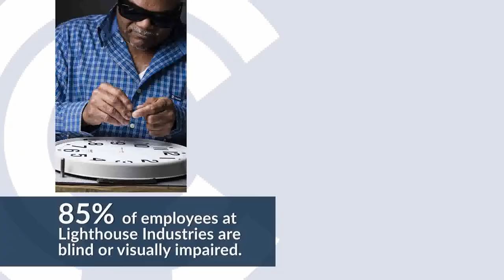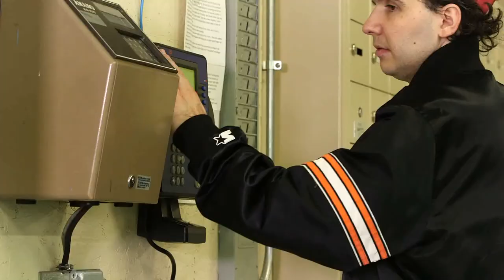Meet Nick, employee of Chicago Lighthouse Industries who is blind